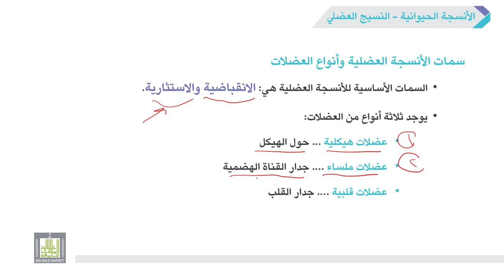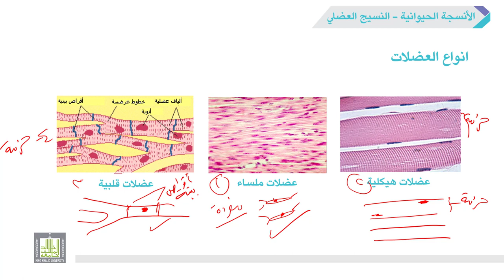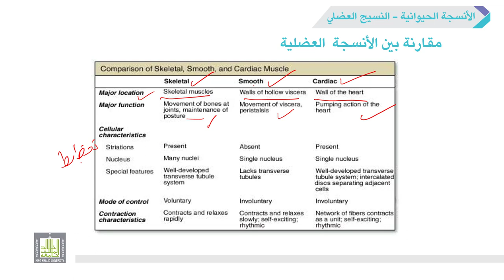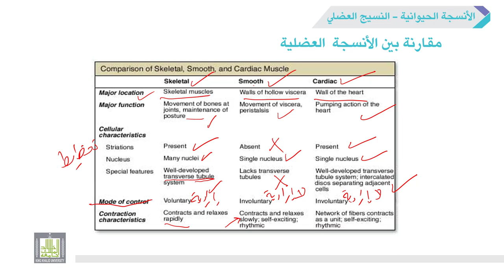الأحياء العامة | عملي | 9-6 | الانسجة العضلية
الوحدة 9 : الأنسجة الحيوانية Animal Tissue
الدرس 6 : الانسجة العضلية
1- شرح وتوضيح أنواع الانسجة العضلية والمقارنة بينهم